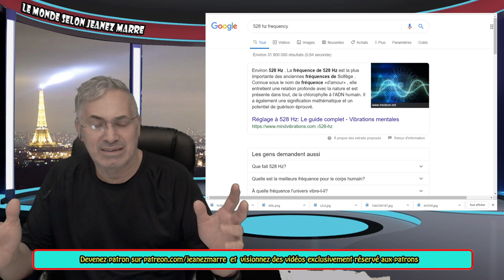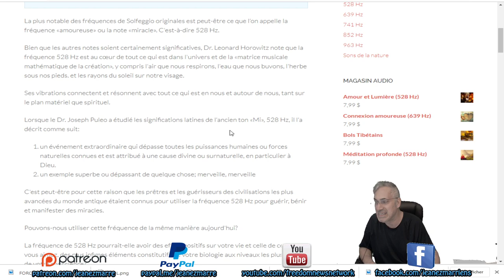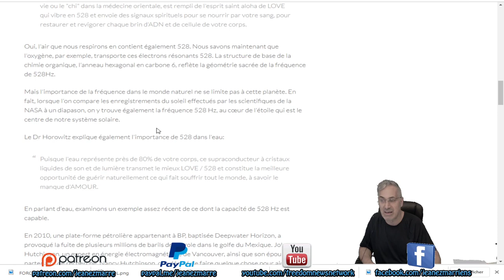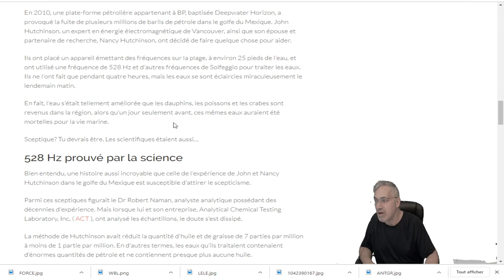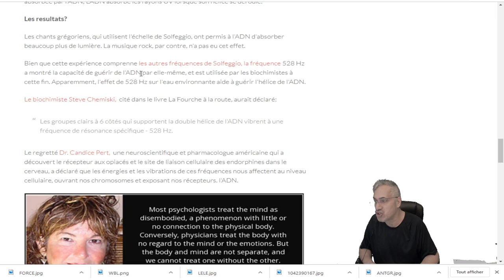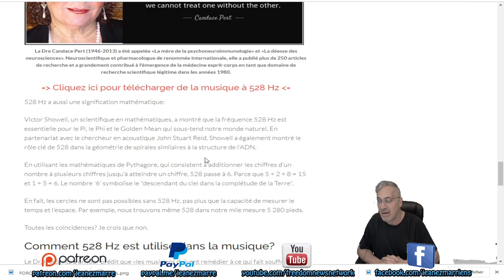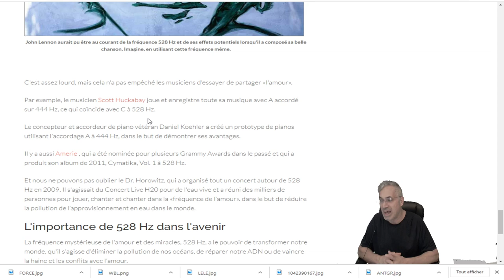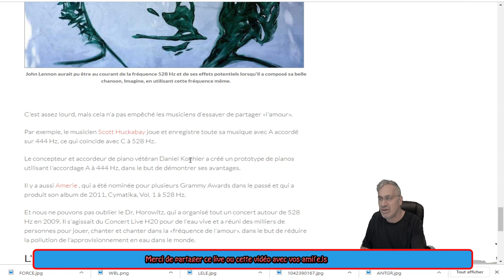LA CHANSON IMAGINE DE JOHN lENNON:LA PUISSANCE DE DE LA FRÉQUENCE 528 Hz.